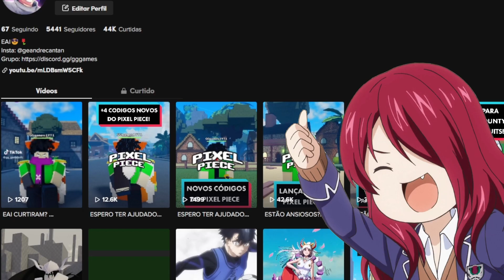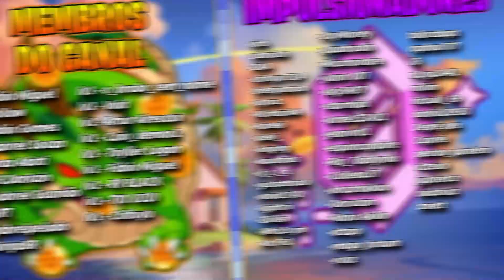FICOU BOA?! JOGUEI COM a NOVA RESPIRAÇÃO da BESTA do ROGUE DEMON | Roblox - GG Games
Nesse vídeo eu mostro a nova respiração da besta do Rogue Demon!!